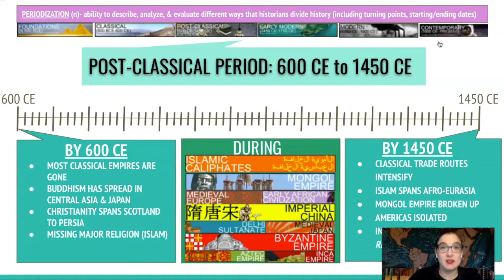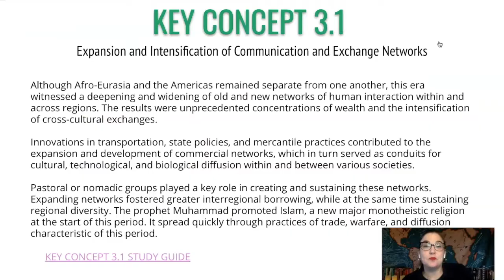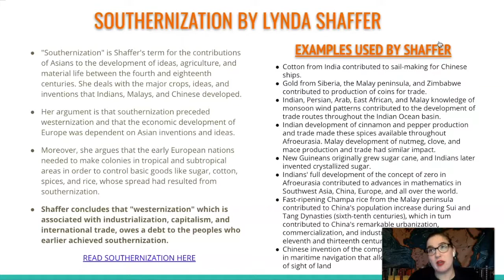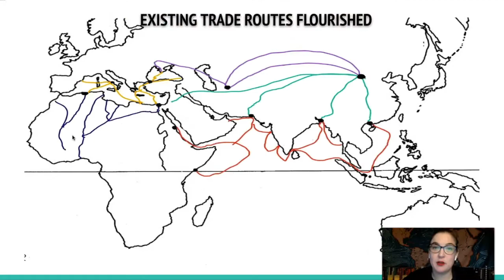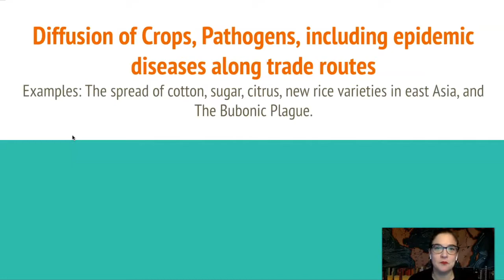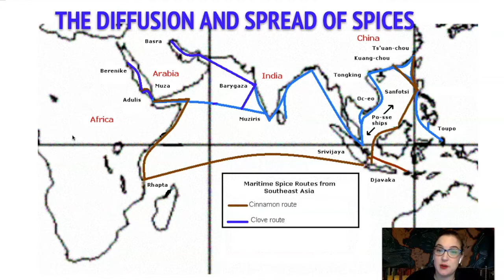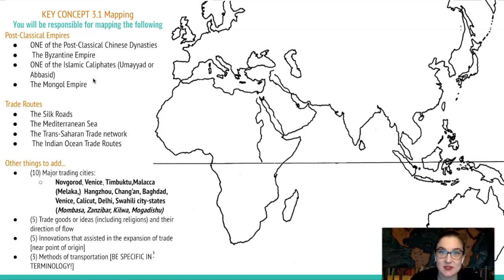Southernization Article & Mapping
A video recapping the reading homework - Lynda Shaffer's article "Southernization" and a break down of what you should be doing with your mapping for this unit.